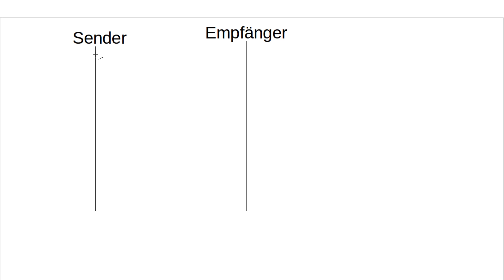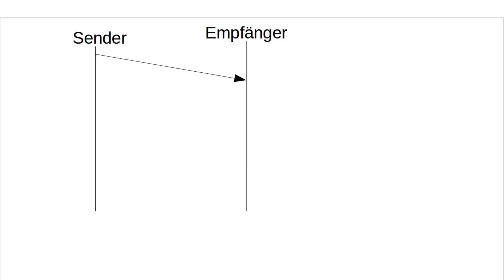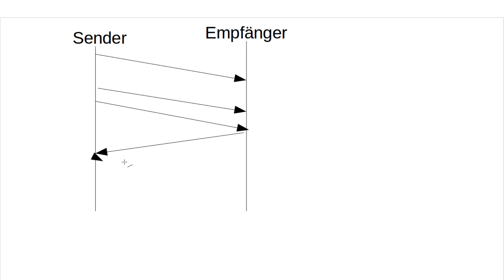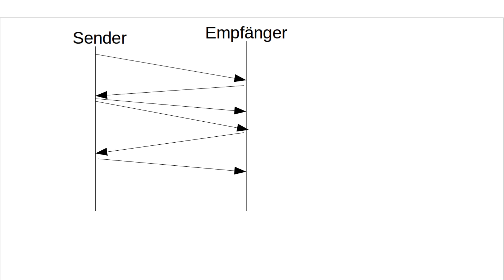Netzwerktechnik Tutorial #4 - Simplex, Duplex und Halbduplex